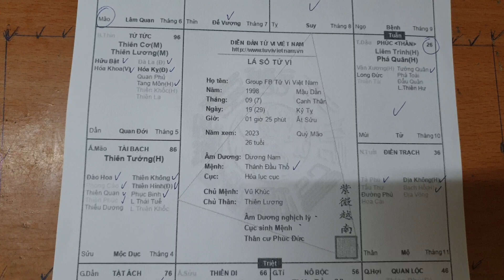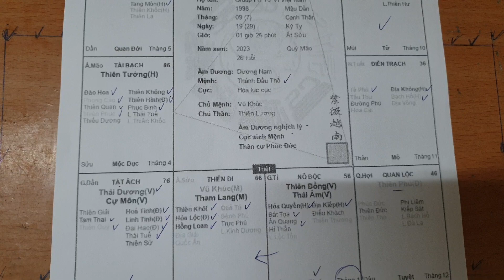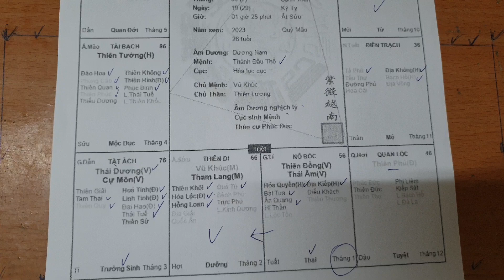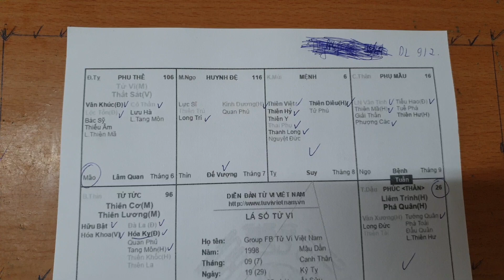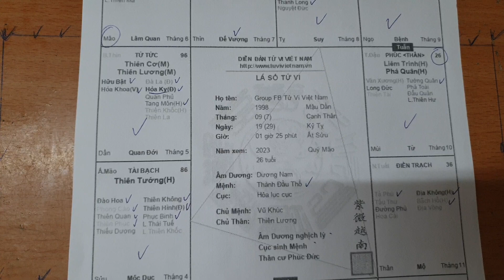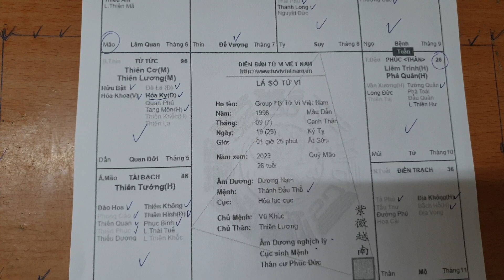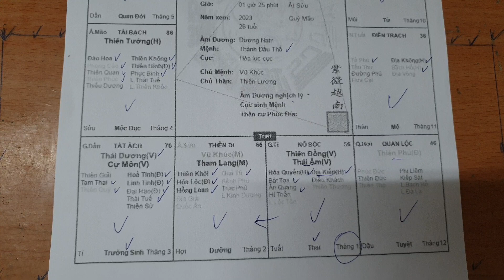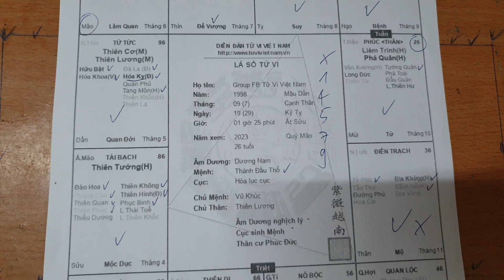Lá Số Tử Vi Nam Mệnh Mậu Dần 1998. Mệnh Tọa Quý Hướng Quý ở Mùi. Tử Vi Đức Thắng